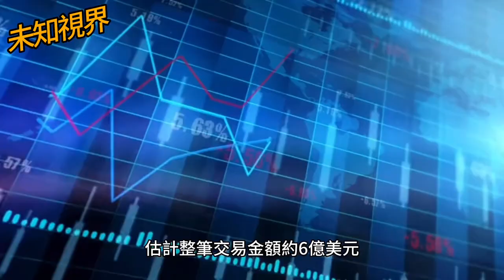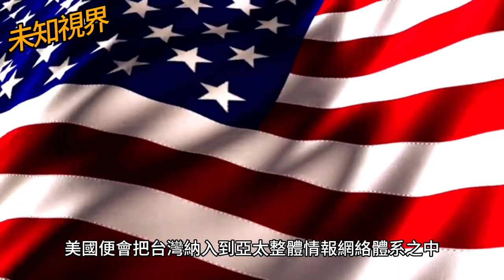買MQ-9B無人機的好處？美軍為台訂購4架MQ-9B無人機「空中衛士」，強化偵查共軍動態